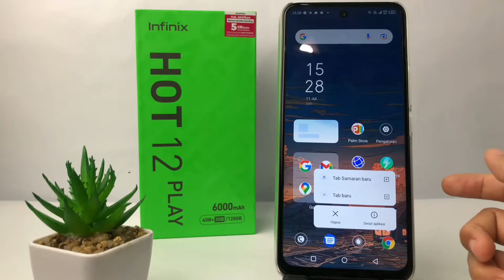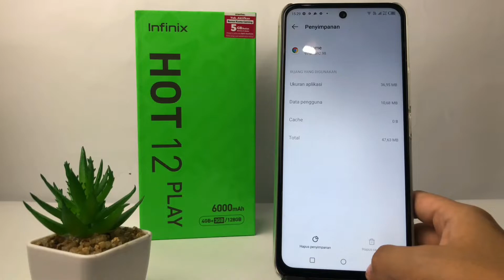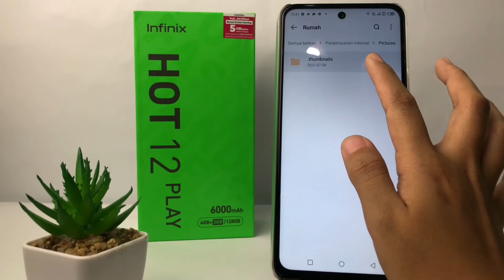Cara Menghapus File Sampah Di Hp Infinix Hot 12 Play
Semakin banyak aplikasi yang terinstall di hp infinix kita, semakin besar juga jumlah sampah yang akan menumpuk. Nah temen-temen bisa menghapus file sapah di hp infinix hot 12 play dengan cara seperti yang saya tunjukkan di video ini.

Video ini berkaitan dengan :
cara menghapus file sampah di hp infinix,
cara menghapus file sampah infinix hot 12 play,
cara hapus file sampah di hp infinix hot 12 play,
cara menghapus sampah di hp infinix,